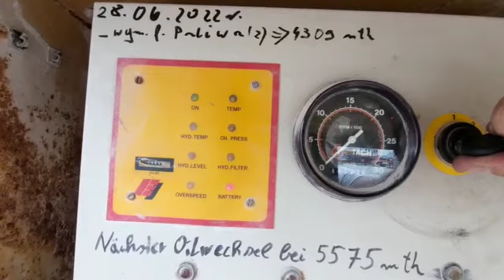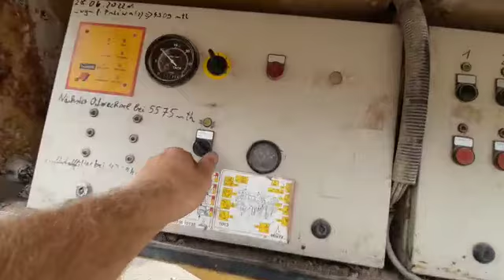For Sale - 2004 Extec Pitbull with 4310 hours -/+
Extec Pitbull Tracked Jaw Crusher,
Year 2004,
Deutz turbo diesel engine,
Jaw opening 900 x 600 mm with CSS adjust / product size adjust on the jaw settings
Hopper with vibrating feeder and grizzly section,
Overband magnet,
Radio remote controller,
Original and full working condition,

Worldwide Export And Shipping Arranged.